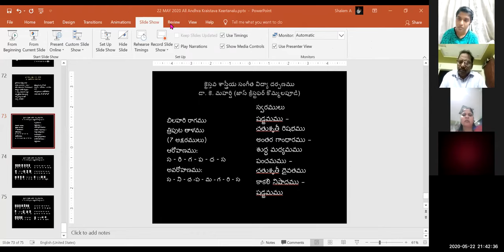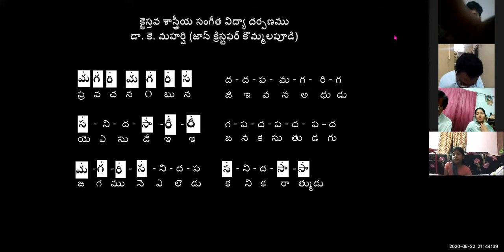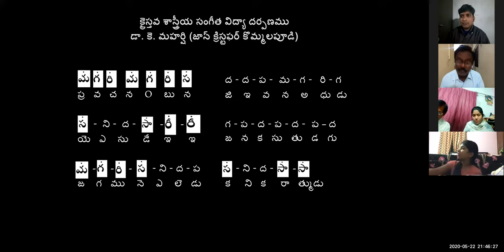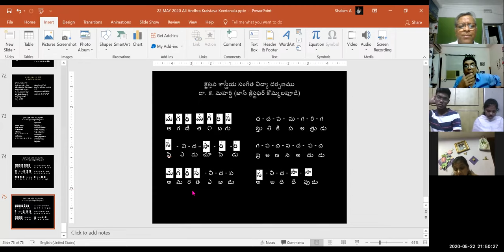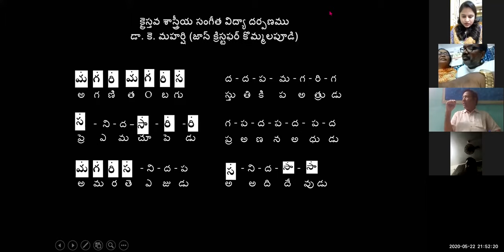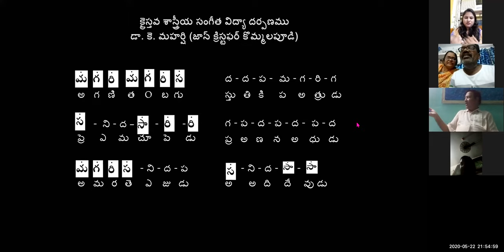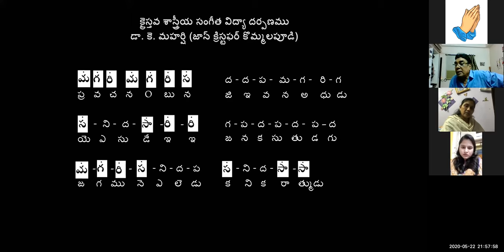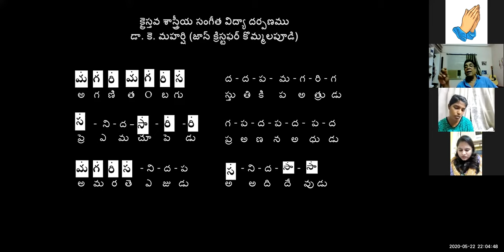22-05-2020 Dr. K. Maharishi's Christian Melodies - Christian Music College -38th Online Music Class